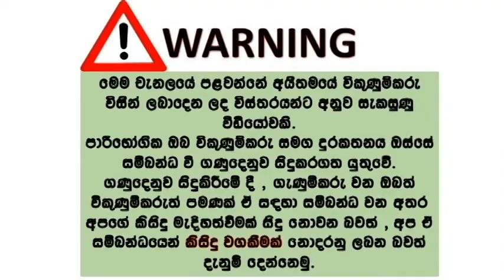ikmn lk wahana | vehicle for sale in srilanka| Vahana sale srilanka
# NISSAN CLIPPER
# NV100 MODEL
# 2019 REGISTERED
# PJ NOMBER
# FIRST OWNER
# HOME USED
# ALLOY WHEELS
# ORIGINAL SEAT SEATS
# TV / DVD / R- CAMERA                         # SAFTY BREAK
# 79000 KM
# ALL SERVICE RECORDS
# DUPLICATE KEY
# LICENCE INSURANCE UNTIL 2023 JUNE.                                                               CONTACT NOMBER-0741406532